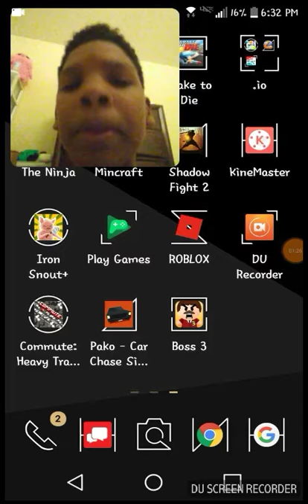KILL THE BOSS/changing channel name to Brother Gaming